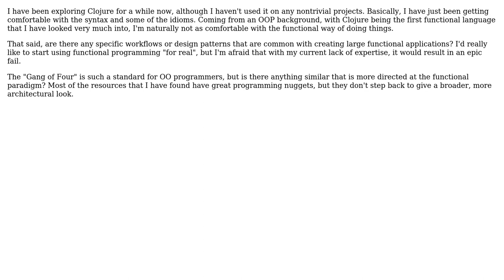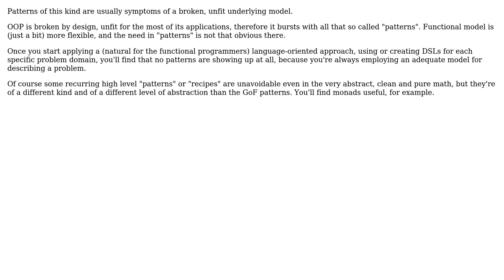Are there any specific workflows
Software Engineering: Are there any specific workflows or design patterns that are commonly used to create large functional programming applications?

With thanks & praise to God, and with thanks to the many people who have made this project possible! | Content (except music & images) licensed under CC BY-SA | Music | Images & others | With thanks to user SK-logic user Robert Harvey user Andrew and the Stack Exchange Network Trademarks are property of their respective owners. You are responsible for your own actions.